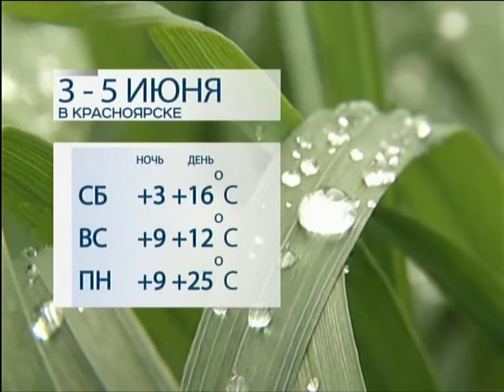Погода в первые выходные лета будет дождливой и пасмурной